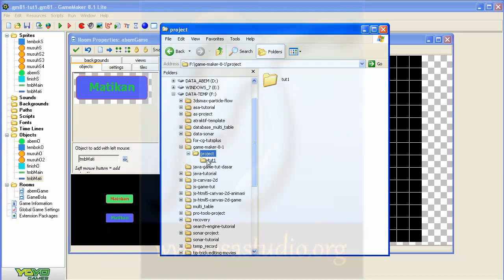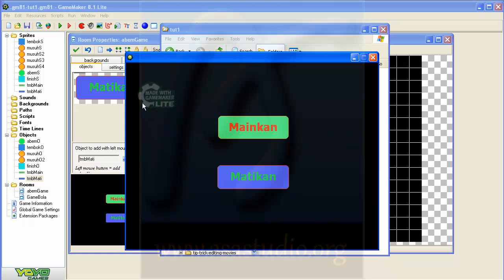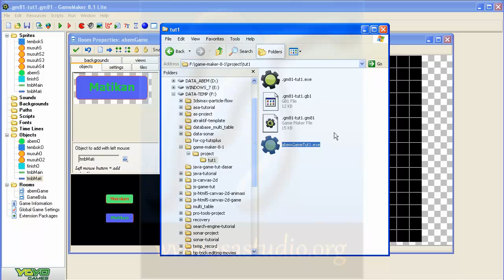Game Maker 8 1 Lite Tutorial [15] Publish Game